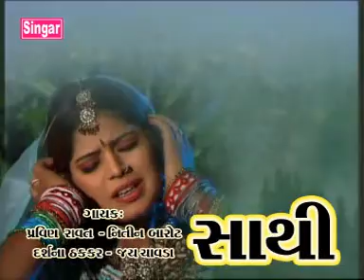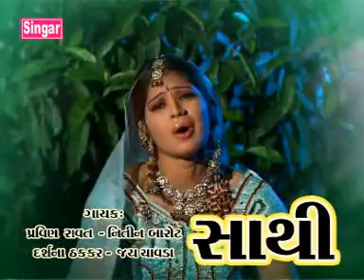O Pardeshi Sayba- Sathi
Title:  O Pardeshi Sayba
Album: Sathi
Singer : Praveen/Nitin/Darshna
Music Director: Moulik Maheta
Lyrics: Baul Patel/Dhiren Radheja
Label: Best Studio